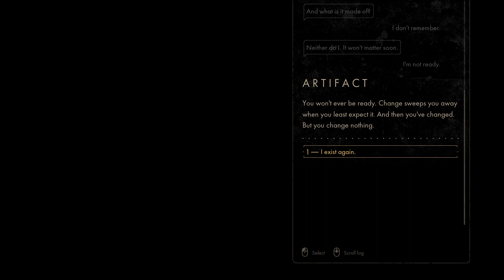Backbone #9 │ What's happening to me?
This thing... It's changing me... I knew this will be a mess... but not this much! Maybe this is my last chance to walk on my own two feet in this shithole... Maybe...